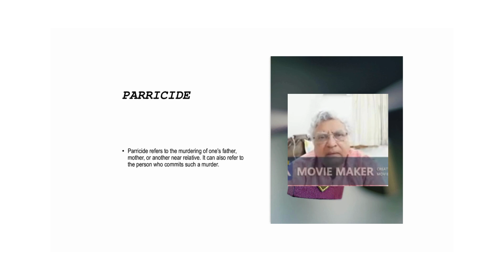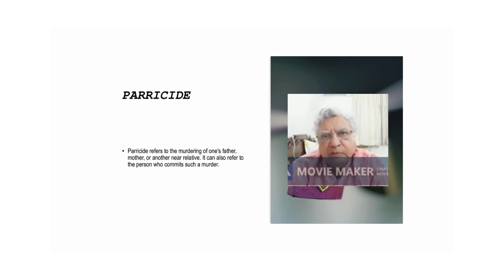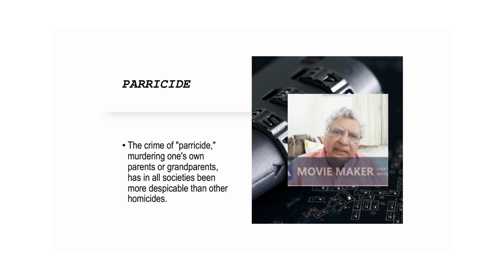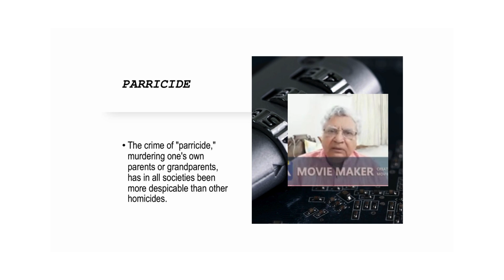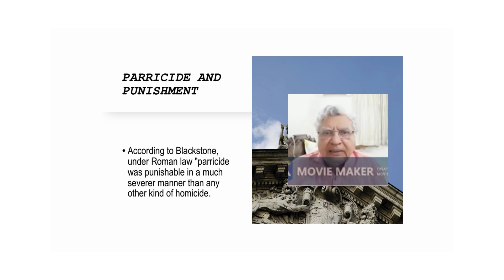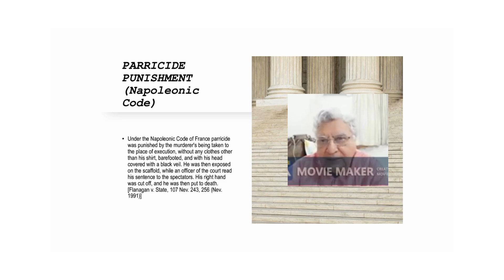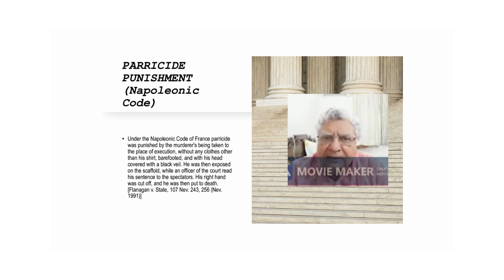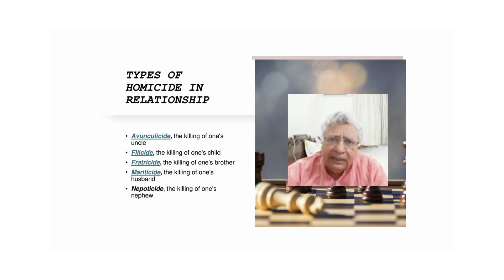Blood Betrayal: The Shocking Truth About Parricide/ Matricide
PARRICIDE : killing of once own blood relation,Blood Betrayal: The Shocking Truth About Parricide/ Matricide/PatricideBlood Betrayal: The Shocking Truth About Parricide/ Matricide/Patricide, true crime documentary, crime documentary, true crime, documentary, crime, fatal attraction, mystery, scary story, dark, true crime cases, story, crime story, mysterious, true, true story, crime stories, murder cases, real crime, dark romance, deadly marriages, deadly secrets, domestic violence, fatal vows, homicide cases, killer spouses, marriage murders, relationship tragedies, spousal homicide